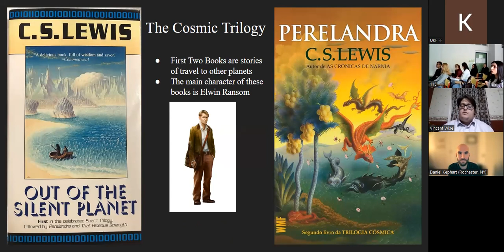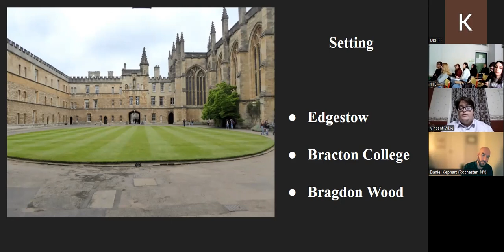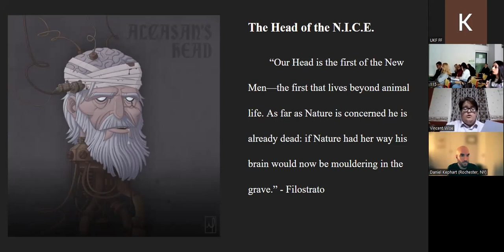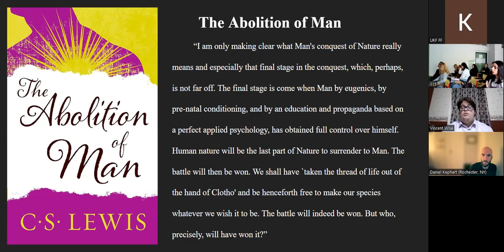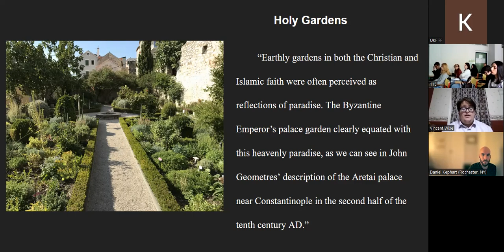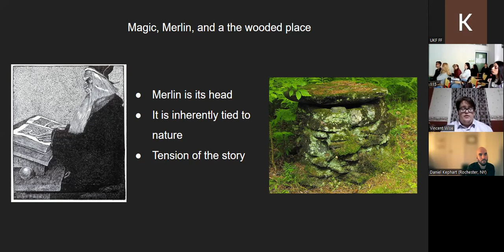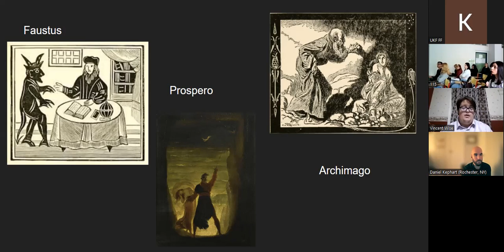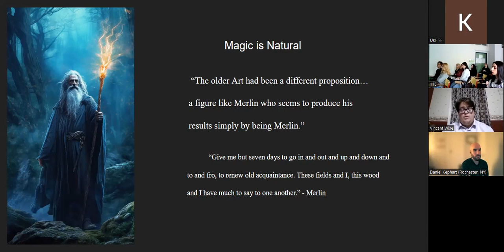How Lewis Understood the Mystical and the Divine as Natural - Vincent Wise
This paper examines the confluence of the magical, divine, and natural in C.S. Lewis’ third novel of the cosmic trilogy, That Hideous Strength. It is in this story that Lewis’ conception of nature as a convergence of mystical and divine is most apparent. I will be using three major examples from the story to showcase this view. Starting with the dead head of Alcasan I will dedicate the first third of this paper to discussing the anti-natural elements of the story's antagonists. I will dedicate the second third to the book’s descendant of Arthur and his followers at St. Anne’s, focusing on the Eden-like elements of this group and its leader’s qualities as a “new Adam.” Finally, I will finish with a focus on Merlin the wizard, who is resurrected in a well in Bragdon Woods. Who critics consider not just a representative of the Arthurian tradition in the story but also an important figure “in his own right as a representative of magic.” I will dedicate the third and final part to the naturalistic elements of Merlin’s magic and his relationship with nature. I believe that these three major naturalistic themes of Lewis’ work can help a reader understand the significance of nature in the text.